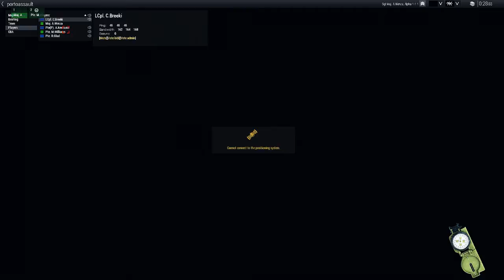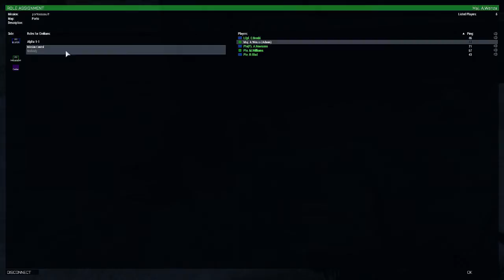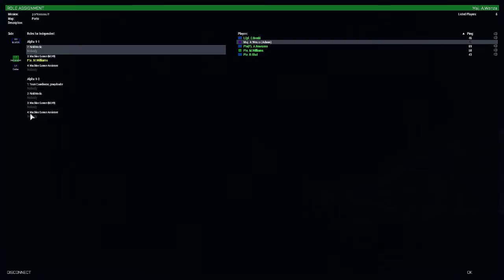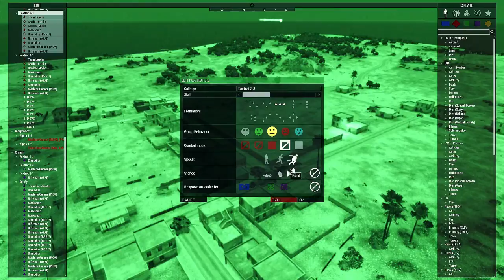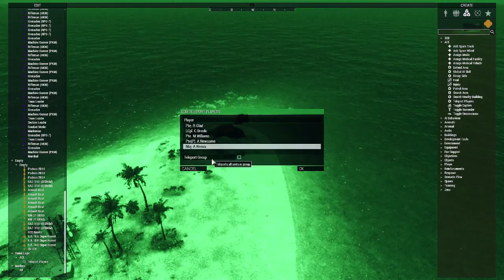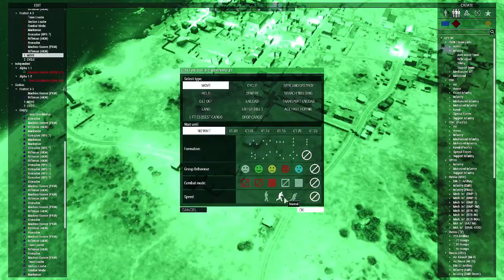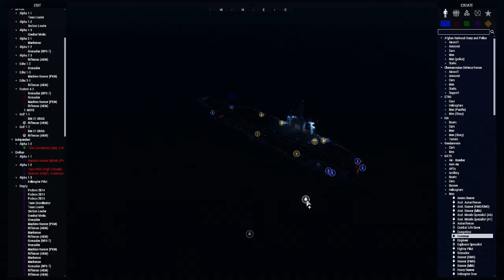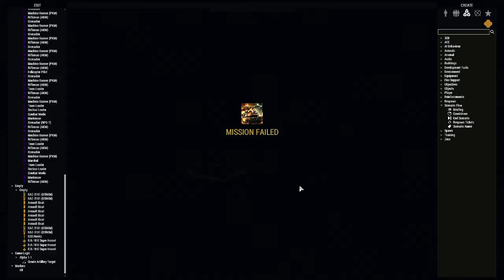The Local Lingo test run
Mission ROE: Co-op
Map: Porto
1st RAIR Private Arma 3 Server / 1st RAIR Community Modpack

Mission Profile:
- An insurgent force must meet up with a special forces team and trade info on enemy locations for safe passage off the island. Unfortunately, the insurgents dont speak the same language as the SF guys...

= 1st Royal Australian Infidel Regiment =

1st RAIR was established in late September 2015, and is an Australian based Arma 3 milsim gaming community. We are always looking for like minded individuals to join us. Arma 3 is our main platform but we play a large variety of games together. We have a rich sense of cameraderie within our group, with many strong friendships and plenty of incredible experiences had together.

Our main operations are at 7:30pm AEST / Sydney timezone on Sundays, with regular fun ops and gaming together during the week from roughly 6pm AEST / Sydney timezone onwards.

1RAIR WANTS YOU!